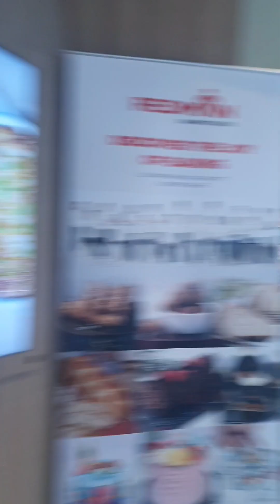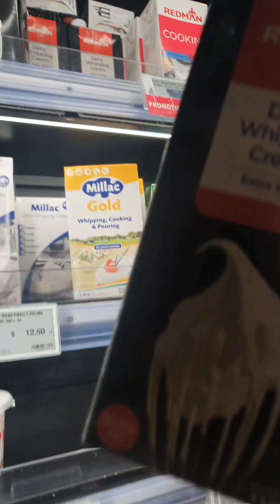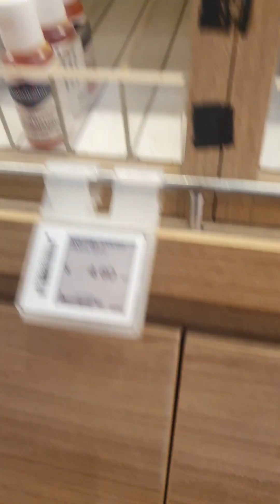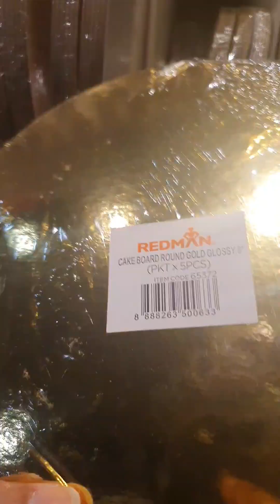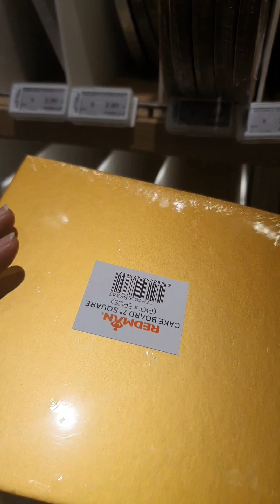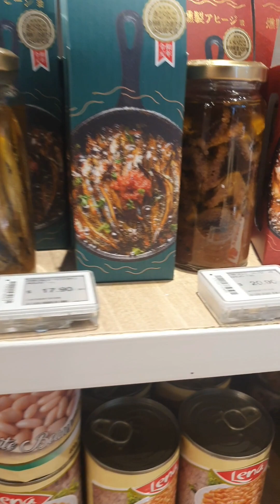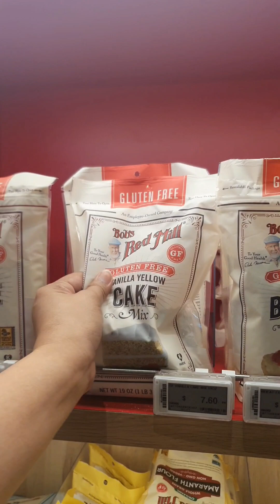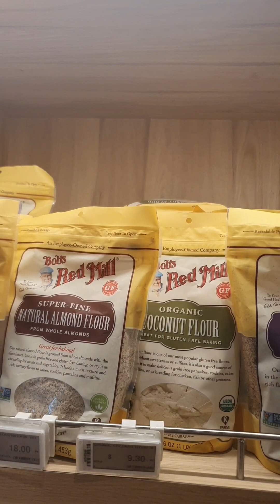SHIPPING AT RED MAN FOR BAKING